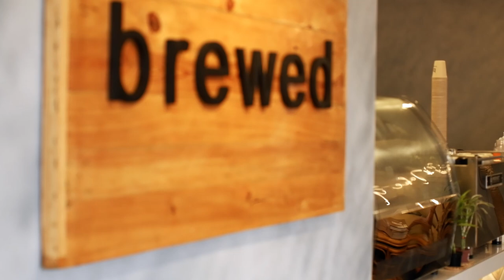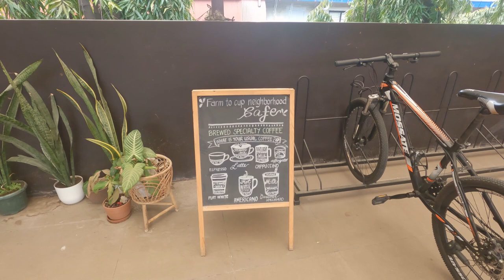PASIG CAFE DESTINATION #1 - BREWED SPECIALITY COFFEE SHORT MOVIE OFFICIAL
In Pasig and looking for a cool spot to chill out with a picturesque outdoor area? We've got just the thing: Check out neighborhood spot Brewed Specialty Coffee along C. Raymundo Avenue.
The al-fresco area is covered by a roof yet is still well-ventilated that it lets in the natural breeze. It's also sanitized and happens to be a must-visit during the day, when the sun's rays best illuminate its wooden fixtures and greenery.
But you're also in for a cozy time if you decide to sit indoors, as Brewed Specialty Coffee goes for a look that's at once industrial and rustic—think well-lit space, grayish walls, woven lamps, wooden tables, and a lit sign on the wall that says "Make it happen."
Videography footage cinematic by GOPRO and FUJIFILM X
Based on Philippines and Indonesia
Our Gears are GOPRO HERO 9 and FUJIFILM XT200
Explore Tourist Spot, Food, and Coffee